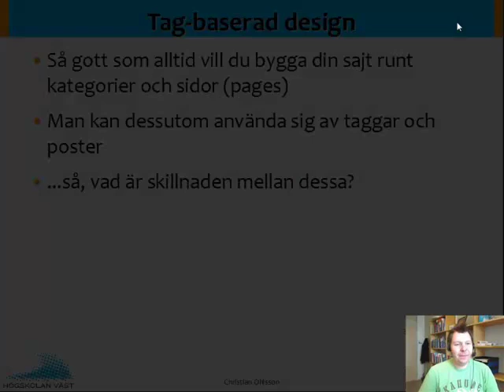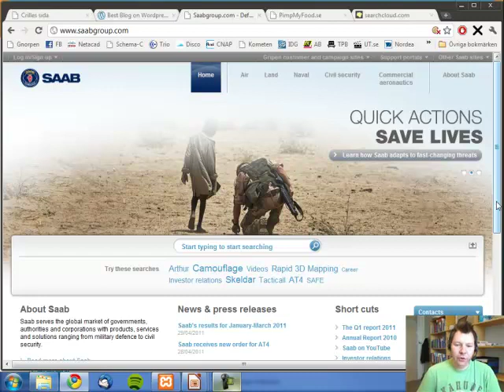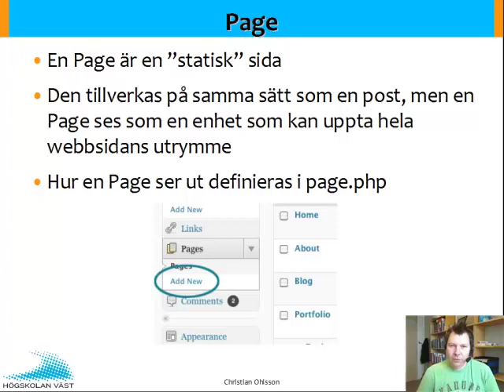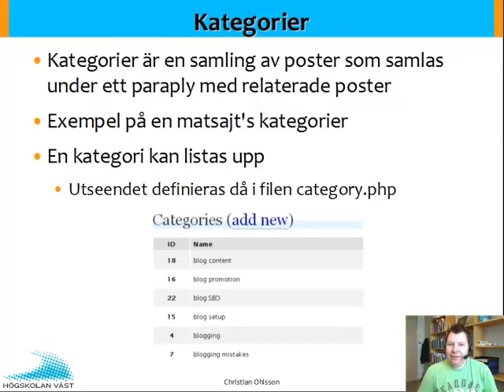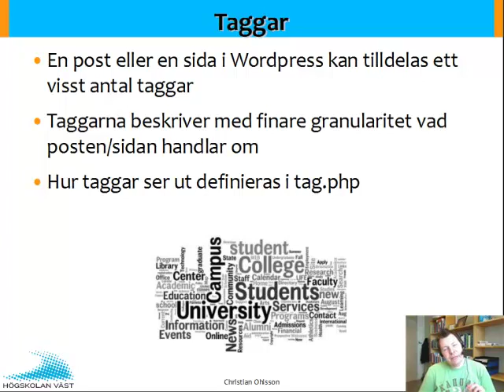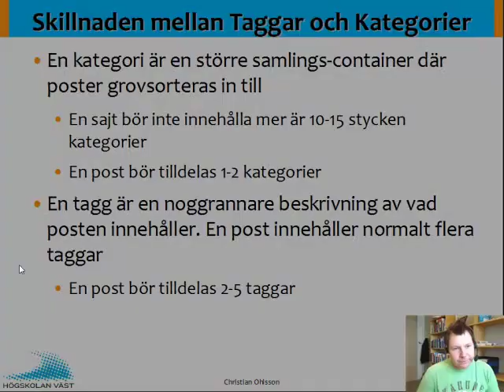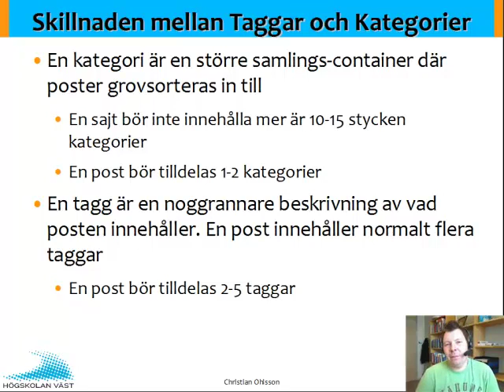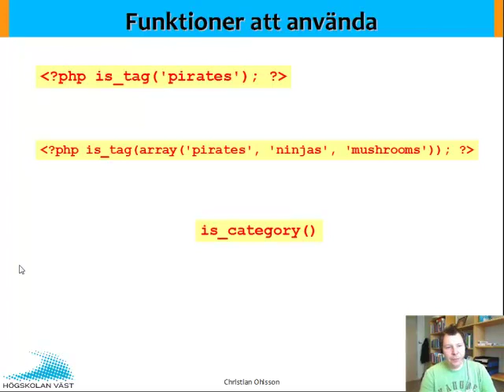WEB Wordpress F6 Del 1 Verktyg